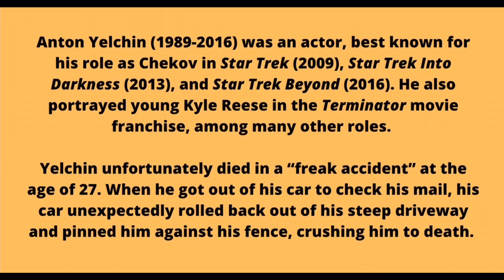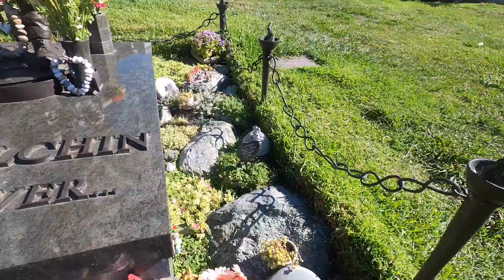Star Trek- Anton Yelchin’s TRAGIC Death and His INCREDIBLE Gravesite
Hi everyone! This video was taken at Hollywood Forever Cemetery in Hollywood, California, in September 2022. Here, I visit the absolutely incredible gravesite of modern Star Trek actor Anton Yelchin, who unfortunately died from a freak accident at the age of 27.

His gravesite is beautiful!